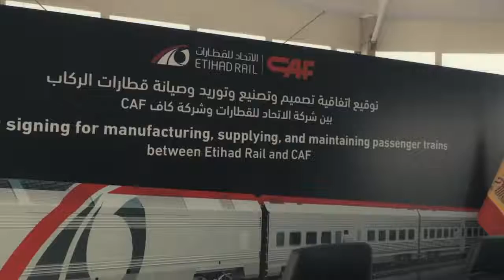ذياب بن محمد يطّلع على آخر مستجدات الحزمة الأخيرة من المرحلة الثانية من مشروع شبكة قطار الإتحاد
قام سمو الشيخ ذياب بن محمد بن زايد آل نهيان رئيس ديوان ولي عهد أبوظبي، رئيس مجلس إدارة شركة الاتحاد للقطارات، بزيارة تفقدية للاطلاع على مستجدات الحزمة الأخيرة من المرحلة الثانية من مشروع شبكة السكك الحديدية الوطنية الإماراتية، والتي تمتد على مسافة 145 كيلومتراً من إمارة الشارقة وصولاً إلى ميناء الفجيرة ورأس الخيمة.
وقام سموه خلال الزيارة، التي انطلقت من منطقة السيوح في الشارقة وصولاً إلى منطقة سكمكم في الفجيرة، بتفقد عدة معالم رئيسية للمشروع على امتداد مساره في الحزمة الأخيرة من المرحلة الثانية من المشروع، بدأها بجسر السكك الحديدية في منطقة السيوح بالشارقة، ثم توجه إلى منطقة البثنة في الفجيرة لزيارة جسر البثنة، ومن بعدها توجه للاطلاع على أعمال مد قضبان السكك الحديدية في عدد من الأنفاق التي تشق طريقها عبر جبال الحجر بالفجيرة.
وأكد سمو الشيخ ذياب بن محمد بن زايد آل نهيان أن هذا المشروع الوطني الطموح شهد على مدى الأعوام الماضية متابعة حثيثة وتوجيهات سديدة لصاحب السمو الشيخ محمد بن زايد آل نهيان رئيس الدولة "حفظه الله"، واليوم تجدد شركة الاتحاد للقطارات التزامها بمواصلة العمل على تحقيق المزيد من النجاحات والبناء على الأسس والدعائم التي أرستها القيادة الرشيدة للدولة لتمضي نحو تطوير منظومة النقل وتحقيق مراحل جديدة من الازدهار الاقتصادي والتقدم، من خلال تطوير مشروع شبكة السكك الحديدية الوطنية وتعزيز مساهمتها في التنمية الشاملة للدولة، لتبرهن اليوم فعالية دورها في إعادة رسم ملامح القطاع وتحديد نماذج الأعمال وسلوك العملاء، من خلال الإنجازات المتواصلة التي حققتها لتعزز من مساهمته في صياغة مستقبل قطاع النقل بما يخدم مسيرة دولة الإمارات الريادية.
وبعد انتهاء الجولة التفقدية، شهد سمو الشيخ ذياب بن محمد بن زايد آل نهيان، ومعالي سهيل بن محمد فرج فارس المزروعي، وزير الطاقة والبنية التحتية، توقيع اتفاقية بين شركة الاتحاد للقطارات وشركة كاف CAF الإسبانية، إحدى الشركات العالمية الرائدة في قطاع السكك الحديدية، لتصميم وتصنيع وتوريد وصيانة قطارات الركاب لمشروع "قطار الاتحاد" بقيمة 1.2 مليار درهم .